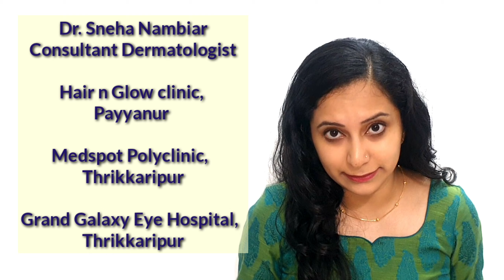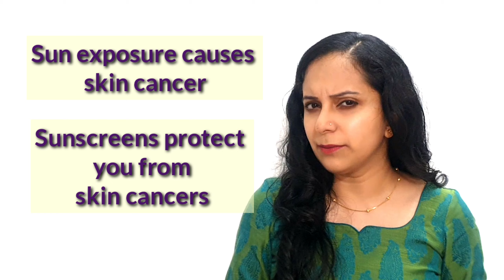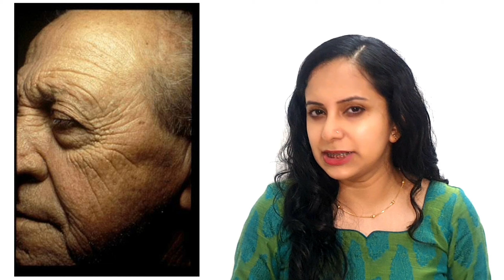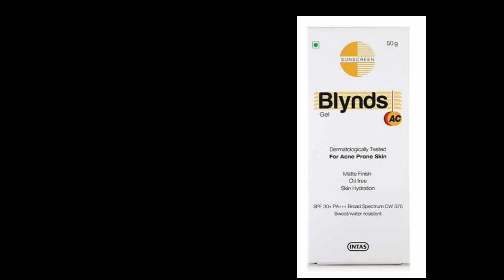Are sunscreens necessary? || Which is the best sunscreen? || English || Dr Sneha Nambiar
Perhaps the most talked about skincare ingredient is sunscreen, but many don't really know why they use it

I have also talked about the best sunscreen for everyone